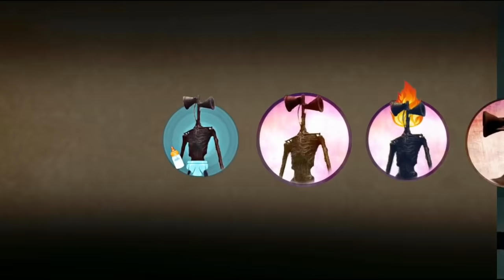Legendary Slenderman Family Vs Siren Head Family